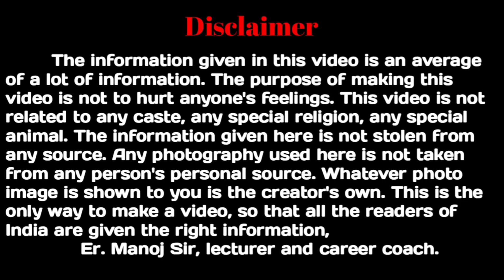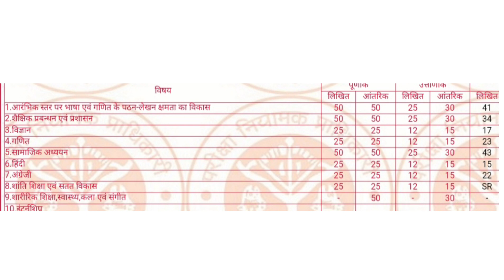SR problem in d.el.ed result | up deled result SR problem | d.el.ed marksheet me SR kyo dikha raha